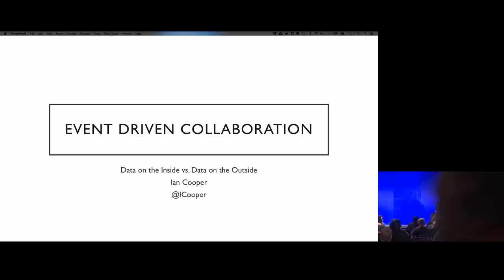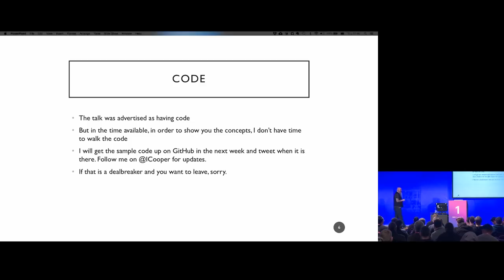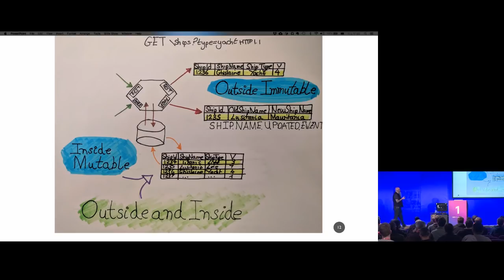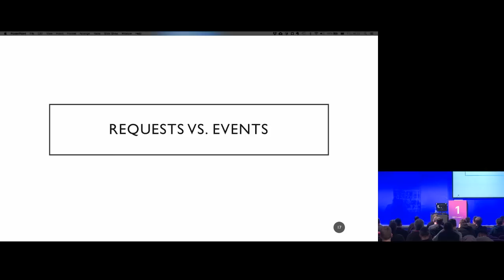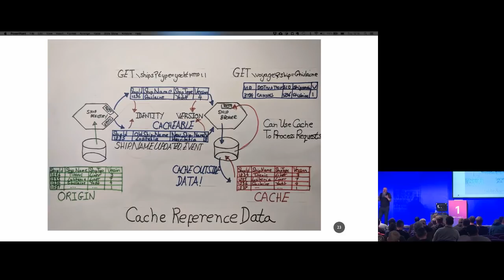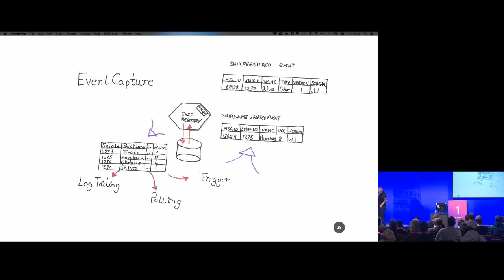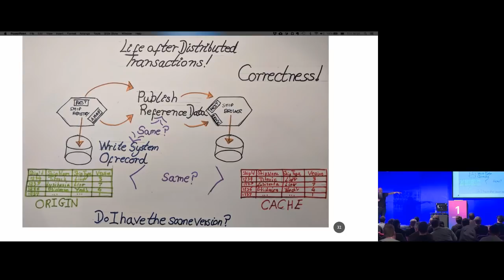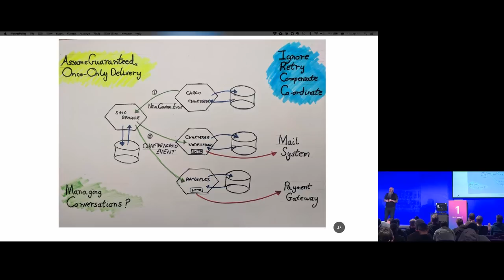Data on the Inside, Data on the Outside - Ian Cooper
When we move from a monolith to microservices we abandon integrating via a shared database, as each service must own its own data to allow them it to be autonomous. But now we have a new problem, our data is distributed. What happens if I need one service needs to talk to another about a shared concept such as a product, a hotel room, or an order? Does every service need to have a list of all our users? Who knows what users have permissions to the entities within the micro service? What happens if my REST endpoint needs to include data from a graph that includes other services to make it responsive? And I am not breaking the boundary of my service when all of this data leaves my service boundary in response to a request?
Naive solutions result in chatty calls as each service engages with multiple other services to fulfil a request, or in large message payloads as services add all the data required to process a message to each message. Neither scale well.

In 2005, Pat Helland wrote a paper ‘Data on the Inside vs. Data on the Outside’ which answers the question by distinguishing between data a service owns and reference data that it can use. In this presentation we will explain reference data, how it is classified, and how it should be implemented. We will include a discussion of using reference data from ATOM feeds, discrete messaging and event streams. We’ll provide examples in C#, Python and Go as well as using RMQ and Kafka.